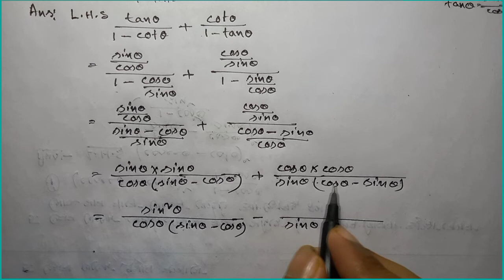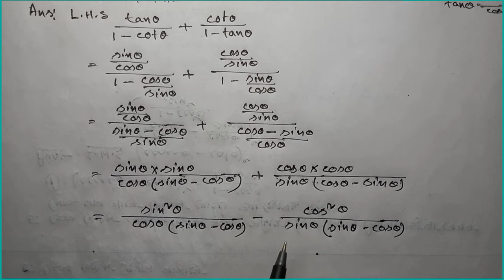Class - 10th Maths, Ex - 8.4, Q-5 (iii) & (iv), (Introduction to trigonometry), NCERT, in Assamese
this is the video of Solution of class 10 maths chapter 8 exercise 8.4 question 5 3rd and 4th part in Assamese NCERT.

8.4 maths class 10 question 5,
class 10,
class 10 maths question 5 part 3 exercise 8.4,
trigonometry class 10 by maths teacher

3rd and 4th part